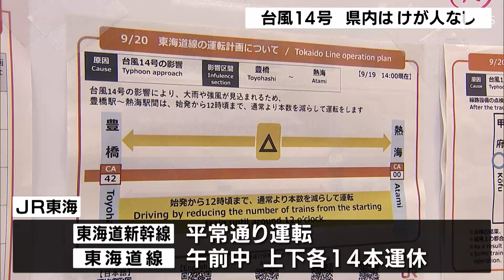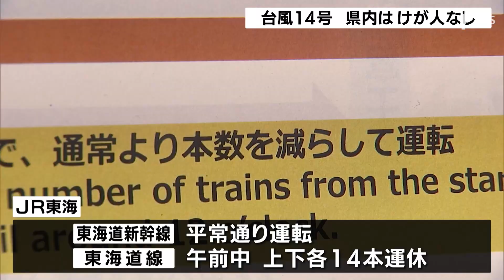「きょうは早めに出てきた」台風14号で静岡県内の東海道線が上下各14本運休 断続的に風雨強まるもけが人など確認されず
台風14号は、9月20日午前9時に温帯低気圧に変わりました。静岡県内では20日の明け方、雨や風が強まりましたが、けが人は確認されていません。

‹伊豆川洋輔記者›
「降ったり止んだりを繰り返してきた雨ですが、またかなり強く降ってきました。雨・風ともにかなり強いです」

台風の影響で静岡県内では、19日夜から断続的に雨足が強まりました。富士市大淵では、20日午前6時までの１時間に34ミリの激しい雨が観測されました。県によりますと午前6時現在、ケガ人や家屋への被害は確認されていません。また、静岡市で6か所、熱海市で7か所の避難所が開設されましたが現在は全て閉鎖されています。

一方、鉄道には影響がでました。JR東海によりますと、東海道新幹線は平常通り運転していますが、東海道線では20日午前中、上り、下りともにそれぞれ14本が運休しました。

‹利用者›
「きょうはどうなるかわからなかったから早めに出てきました」
Qどちらに？
「ディズニーランドに。正直行けるか微妙だった。新幹線は動いてよかった」

また、身延線と御殿場線の一部の区間が午前中、運転を見合わせました。